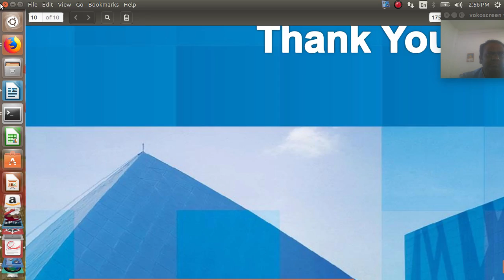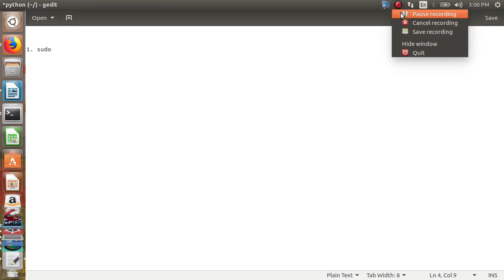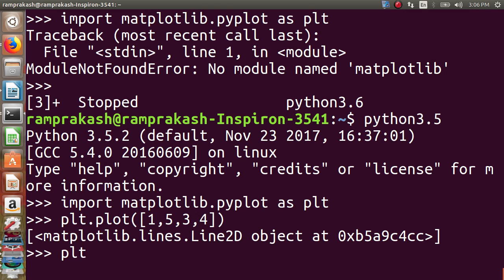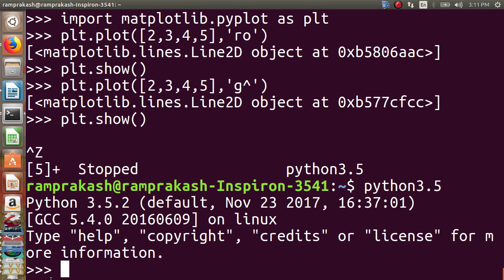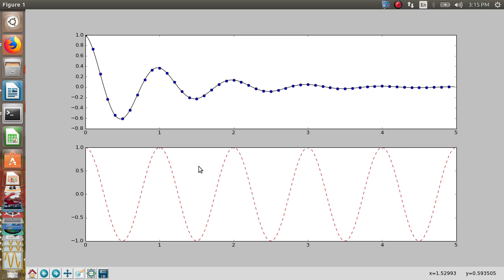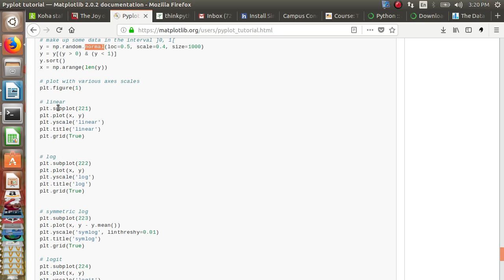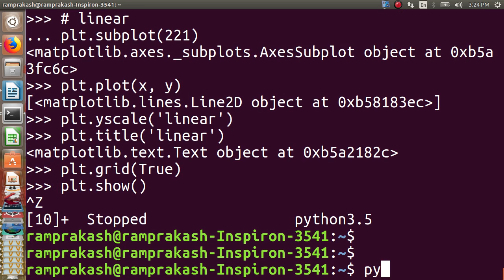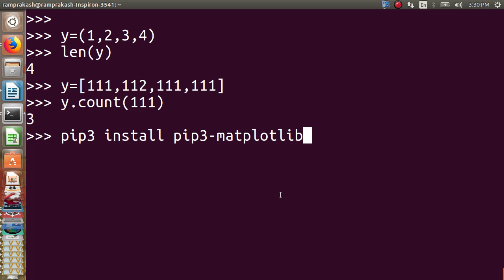Python Data Visualization